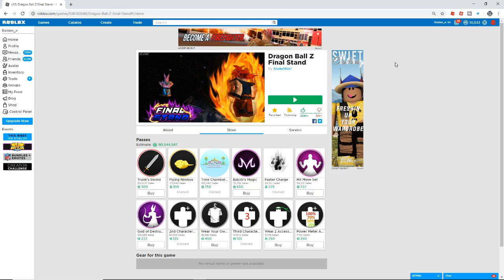My LAST FINAL STAND Video | Goodbye Dragon Ball Z Final Stand | Roblox | iBeMaine